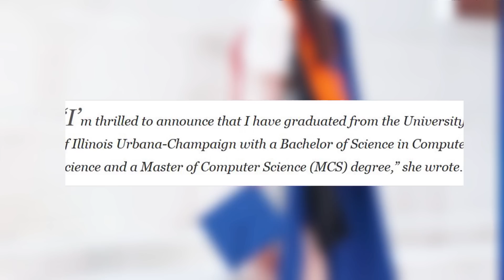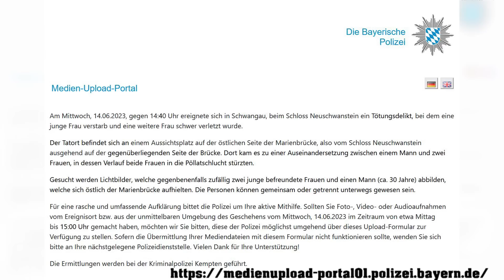In den Abgrund gestoßen | Der Fall Eva Liu - Mini Episode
· Dieses Video dient der Information, der Sensibilisierung und Vorbeugung.
· Alles in diesem Video habe ich selbst recherchiert und erarbeitet.
· Alle genannten Informationen sind im Internet frei zugänglich (siehe Quellenangabe) und wurden von mir gesammelt und in einem Video zusammengefasst. Ich verweise hiermit auf das Zitatrecht
· trotz gründlichster Recherche besteht keine Garantie, dass alle genannten Fakten zu 100% korrekt sind
· Alle persönlichen Ansichten, Meinungen und Kommentare sind ausschließlich meine eigenen und spiegeln in keiner Weise die Meinungen der im Video gezeigten oder genannten Personen wieder.
· Es geht auf keinen Fall darum, das zu behandelnde Land oder dessen Einwohner unter einen Generalverdacht zu stellen. Die besprochenen Fälle sind Einzeltaten, die in jedem Land der Welt vorkommen und passieren (können).

· Trailer | Reise ohne Wiederkehr by me (Eigenkomposition/Original) | umgesetzt und eingespielt von
· Musik am Ende des Videos (Foto Slideshow) | "Cold Wednesday" (free music on Pixabay)
· Outro | Eigenkomposition/Original